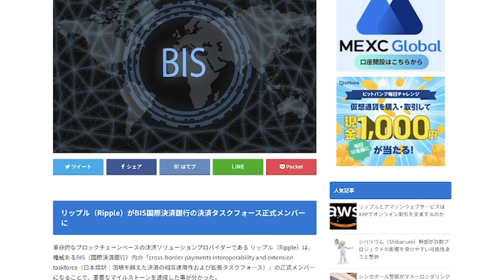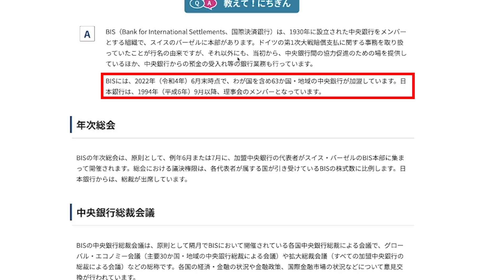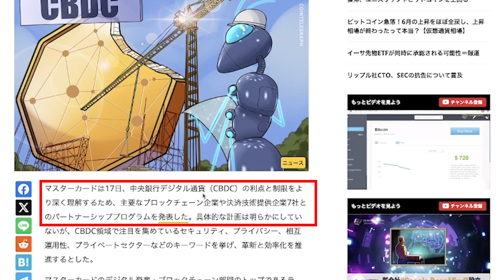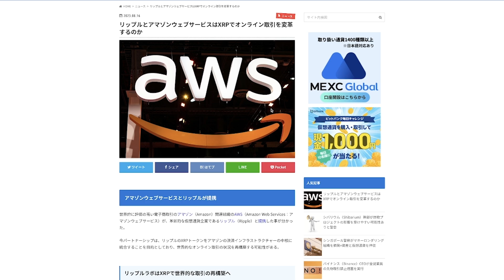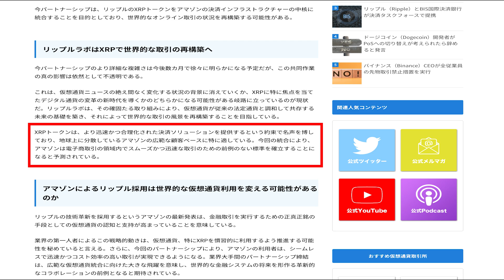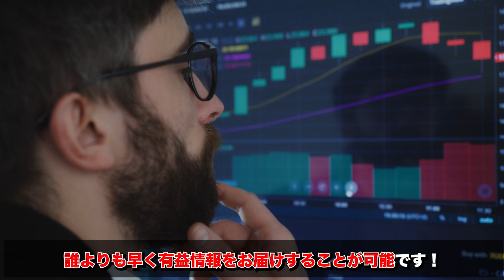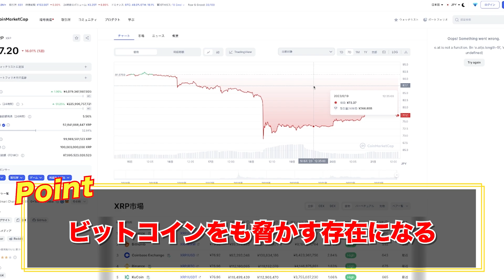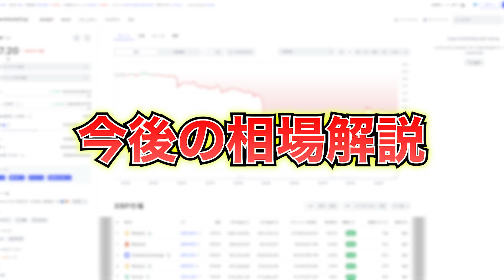【リップル(XRP)】リップル革命が止まらない❗️なんとGAFAMの一角のAMAZONとパートナー提携発表❗️これは超超ビッグファンダ❗️何が起きているのか徹底解説します。【仮想通貨】【ビットコイン】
🟢有望銘柄コイン随時無料配布❗️

📍仮想通貨 / crypto
・取引量世界第3位大手取引所
【Bitget口座開設はコチラから 】

🟡SNSはコチラから
【仮想通貨＆FX→荒稼ぎ→海外で自由生活中】
2021年コロナ禍の中、アメリカで最先端の投資情報を学び、2023年春〜オーストラリアで投資家として自由気ままに活動中‼️
現在2024年（次の仮想通貨バブル期）に向けて総資産20億円を目指して仮想通貨を仕込み中〜❗️🔥
爆上げ銘柄や、トレードのテクニックを随時情報配信中〜♪

youtube以外のその他SNSでも限定の情報もお届けしているので、必ずLINEだけは登録しておいてください👍✨